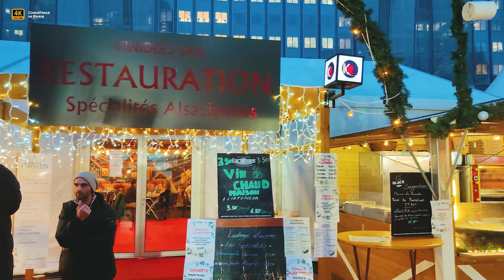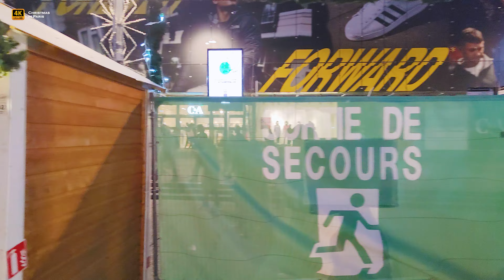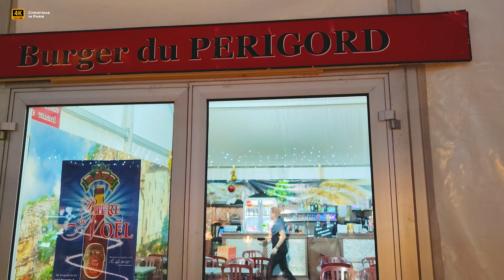🇫🇷 Paris La Défense Christmas Market, Largest in Paris Region, Walking Tour [4K/60fps]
🎄Since 1995, when the Christmas market was created, it has become an essential event in the La Défense district. The Christmas market now covers 6,000 m² with, nearly 180 wooden chalets offering gift ideas from France and the four corners of the world, traditional products from regions, cold meats, cheeses, wines and other delicacies to concoct delicious feasts for New Year's Eve.
🔥New!🔥
A *Clickable Map* 🗺️ with all the places in France that we have filmed and are presenting to your attention is now available on our channel:
2. - 📨💝 Send us a *Super Thanks* (a heart under each video on the right side)